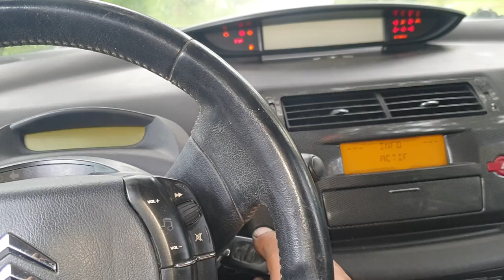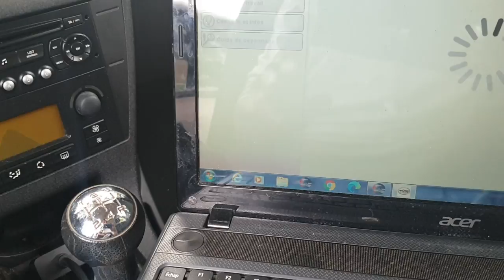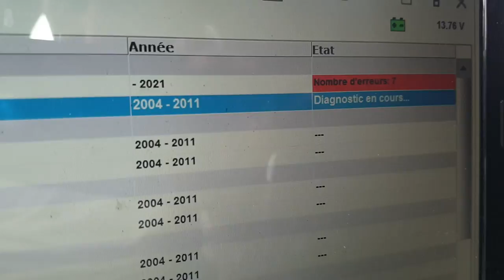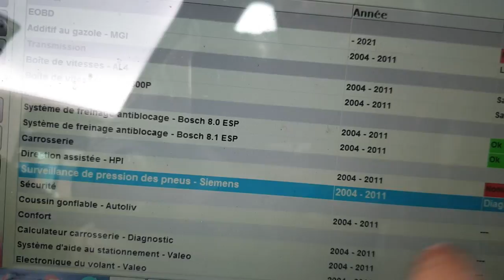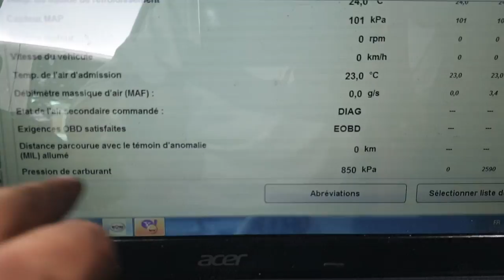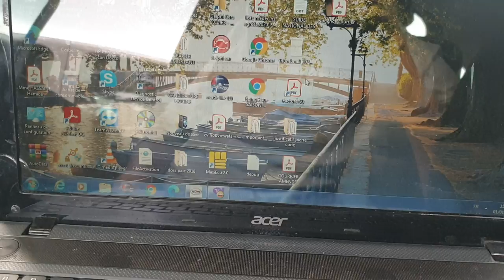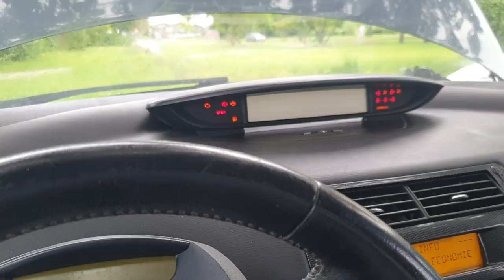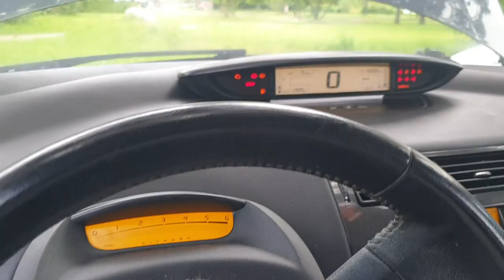problème démarrage c4 , code défaut p2670 , 1.6hdi 9hx , lecture défauts